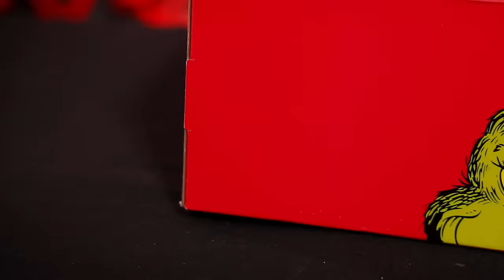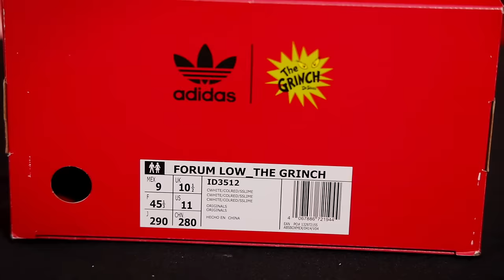EL GRINCH tiene unos nuevos sneakers ADIDAS inspirados en la época navideña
Unos tenis nos llegaron a nuestras manos y hoy quiero compartirlo con todos ustedes.